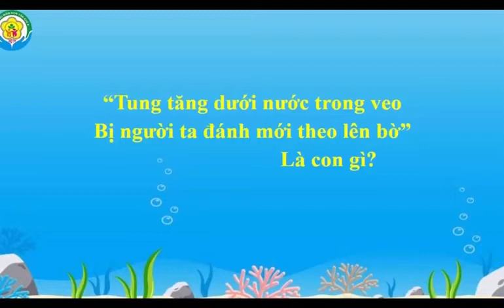Nhận biết tập nói: con cá con tôm